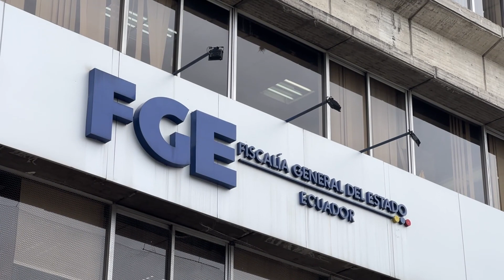Jubilados ven necesario recuperar el Hotel Quito para mantener el Fondo de Pensiones del IESS